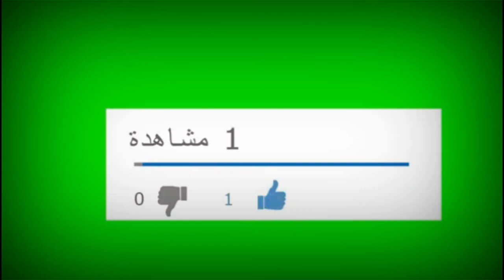تقليۃ أو الدوارۃ علی طريقتي يا سلام 😋😋😋